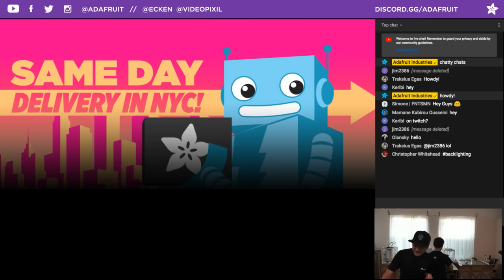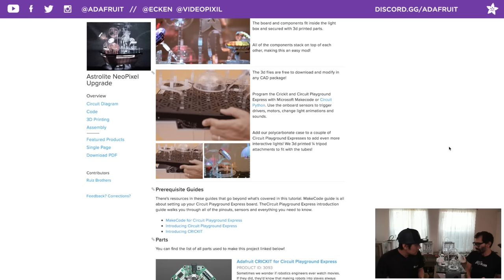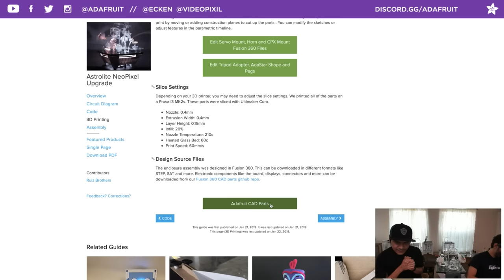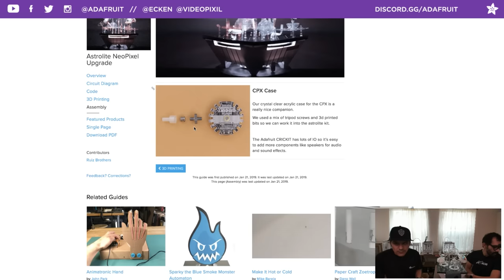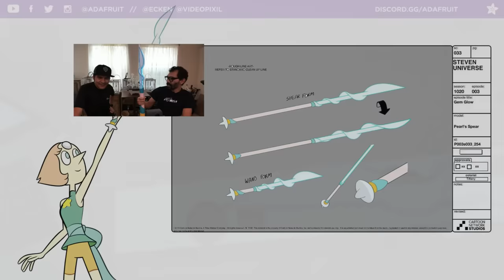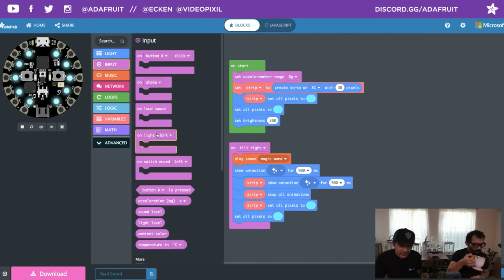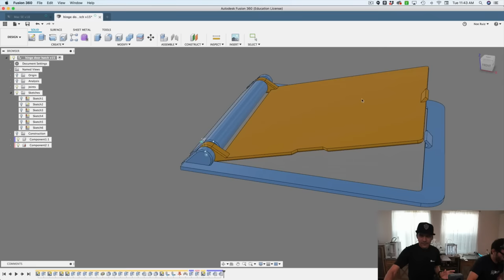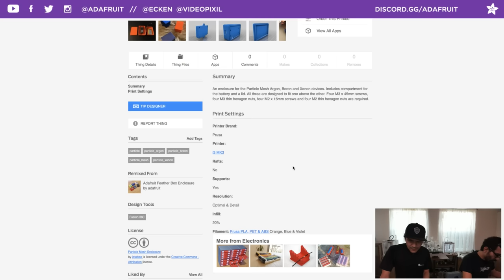3D Hangouts – Astrolite, Pearl Sword and HalloWing Macs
Hang out with Noe and Pedro Ruiz and learn how to build 3D printing projects with electronics!